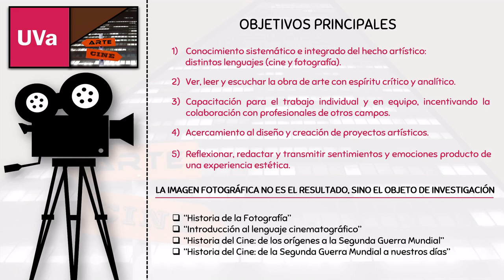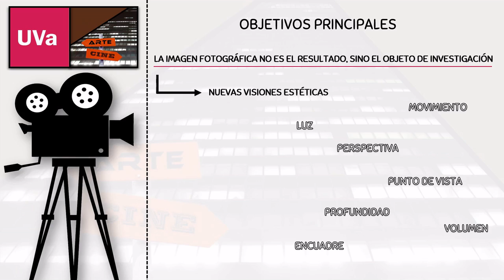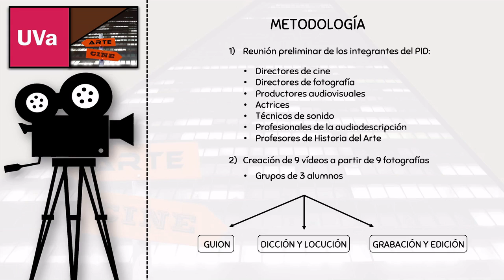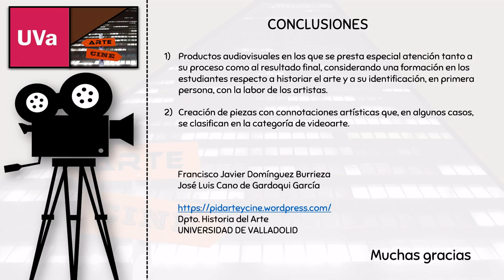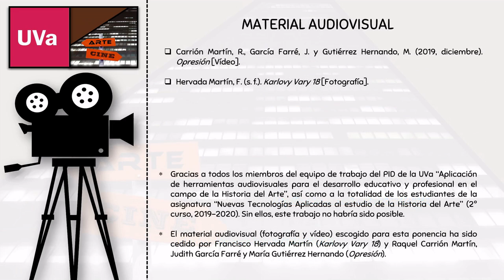Las nuevas tecnologías y el videoarte en la formación de los historiadores del arte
Francisco Javier Domínguez Burrieza
José Luis Cano De Gardoqui García
XVIII Congreso Internacional sobre Nuevas Tendencias en Humanidades